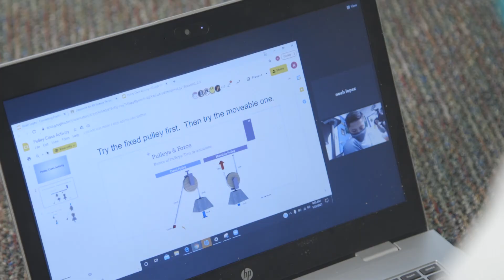STEM2 Specialty School